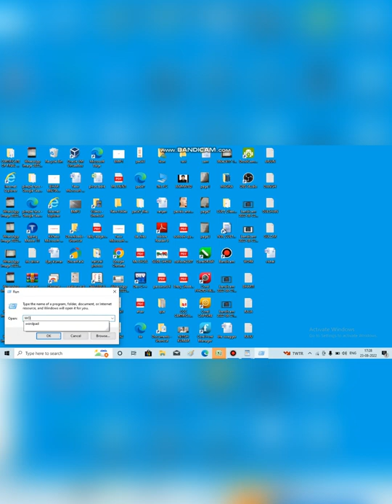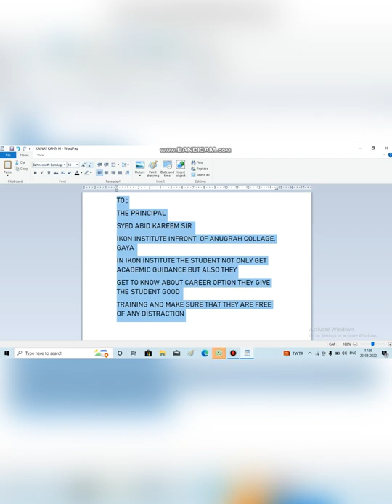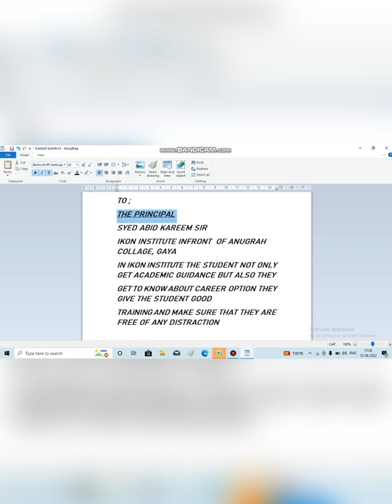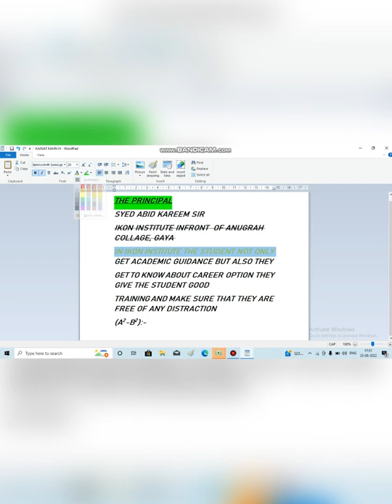IN WORDPAD (INSERT OPTION)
GROUP NAME :- ROYAL GIRLS